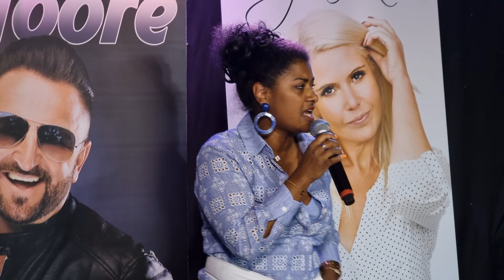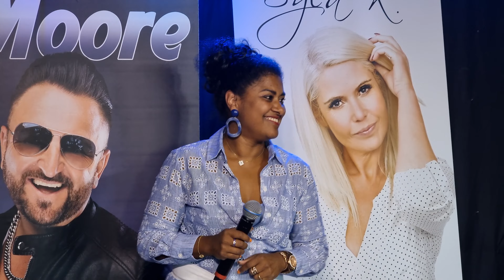Ik mis je zo - Shancy - Halve Barrière Eernegem